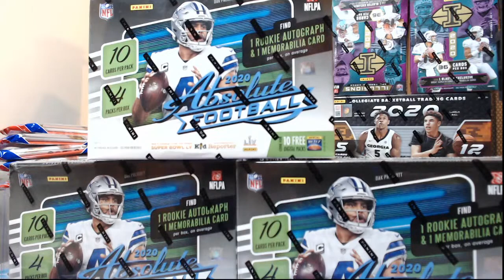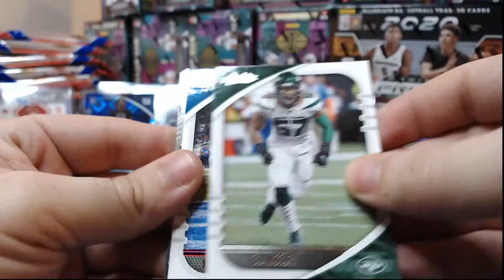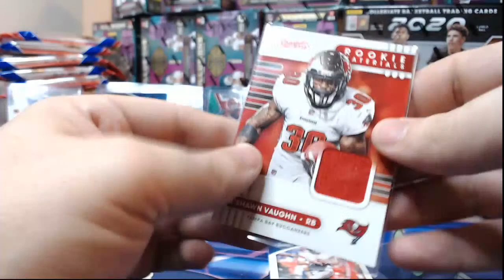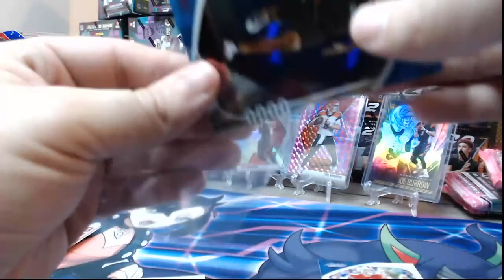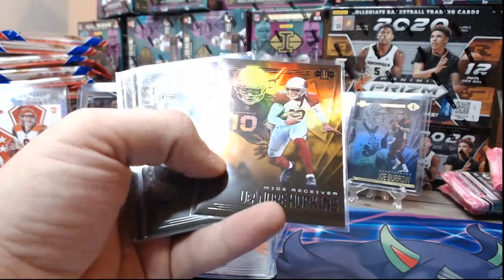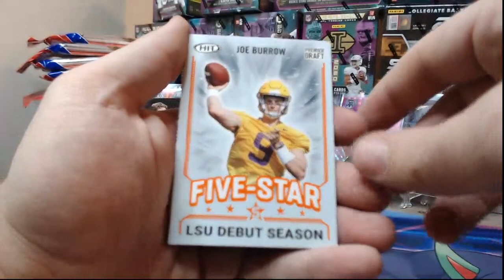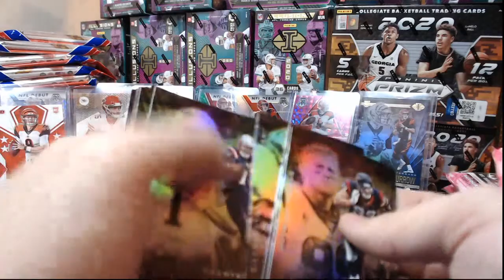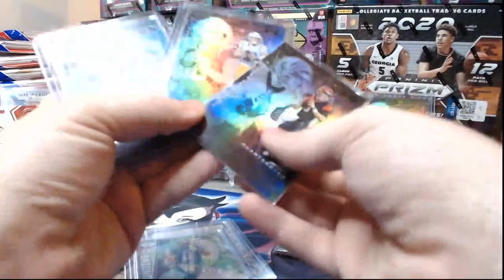Personals/Breaks/Card Rippings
NBA Prizm Draft Picks Personal for Smalls!

Others available on Request!
(Pokemon, Absolute, Donruss, Mosaic, Prizm)